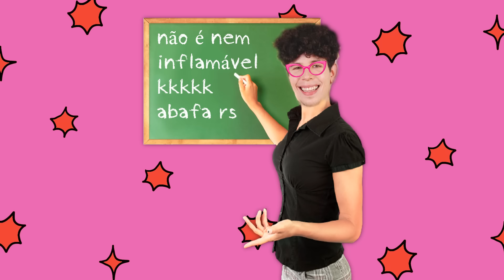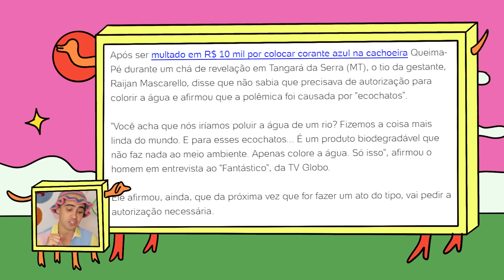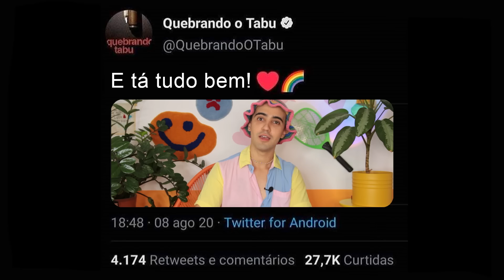CRIMINALIZEM O CHÁ DE REVELAÇÃO ANTES QUE SEJA TARDE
Vocês pediram e chegou o presente de natal pra família brasileira, revelando a parte 2 do vídeo que vocês amaram! Fumaça azul é 🧒, fumaça rosa é 👧. Agora, se a pegar fogo é…?

Tem quem goste e tem quem odeie, mas o fato é que os chás de revelação chegaram com tudo e já são um viral, festival de memes! E a cada novo chá, os futuros papais e mamães tentam se sobressair e se destacar com revelações cada vez mais mirabolantes.

Mas qual é o limite? Ele existe? Depois do vídeo revelando o sexo biológico da criança através de um pum colorido - sim, isso mesmo que você leu -, será que nós PRECISAMOS PROIBIR OS CHÁS DE REVELAÇÃO?

Vem cá assistir com a gente os chás mais mirabolantes que conseguimos achar pela internet e fique por dentro você também desse FENÔMENO.